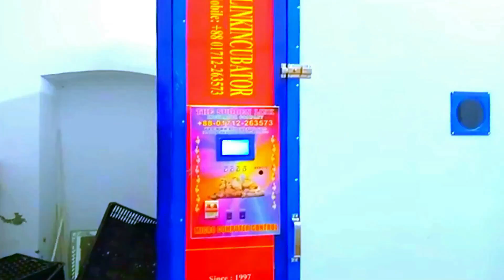আধুনিক ৫০০০ ডিমের ইনকিউবেটর ।ডিম ফোটানোর মেশিন।chicken egg incubator ।incubator machine ।